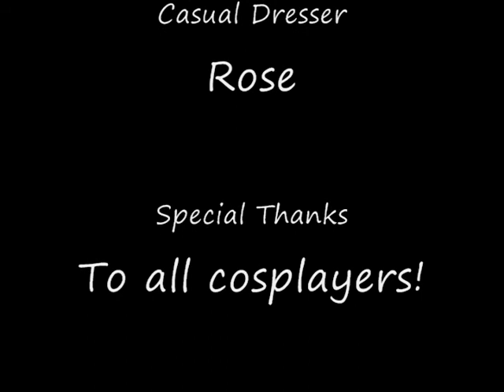Katsucon 15 Cosplay Photoshoot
The latest cosplay photoshoot video by ChaosFinale, me! Katsucon 15 was good, even though it was at a smaller hotel. My pictures turned out well, even those taken with my cell phone, since my sister's camera got a lens error. Well, enjoy and be on the look out for new projects coming from ChaosProductions16.

I noticed a name spelled wrong in the credits. Chrissy is spelled Christy.